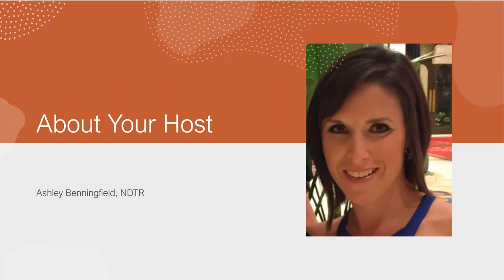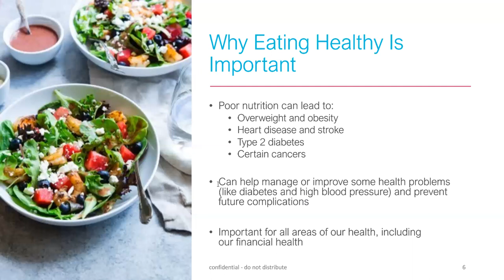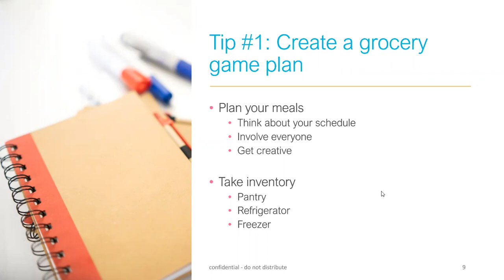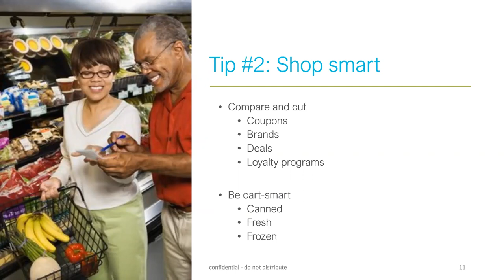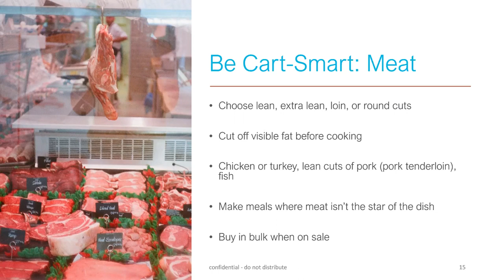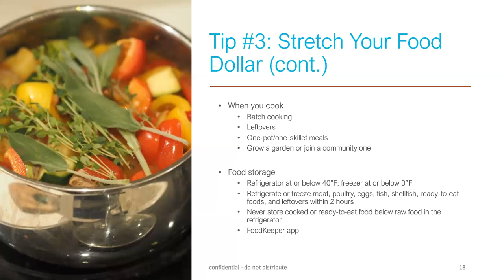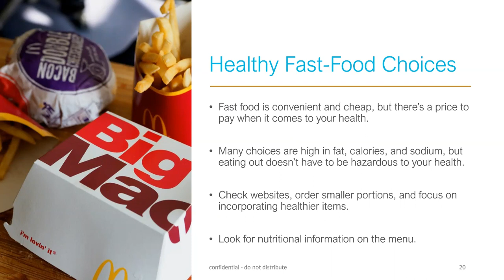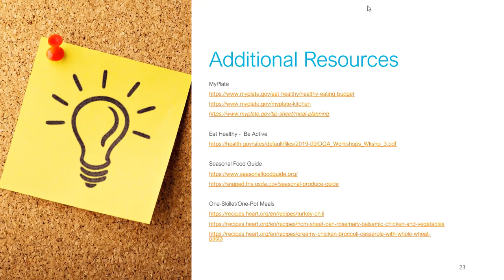Eating Healthy on a Budget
Presented by Onlife Health and HealthTrust. This is a recording of the Q4 2021 webinar.